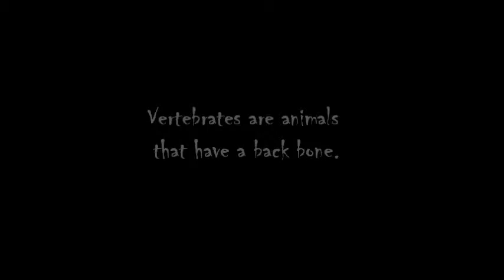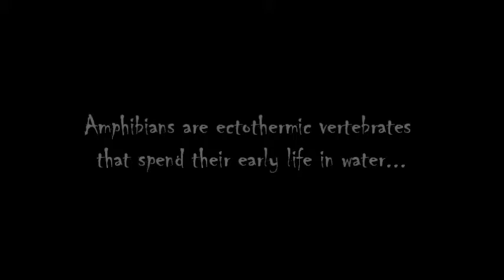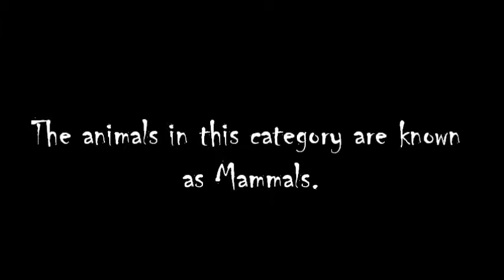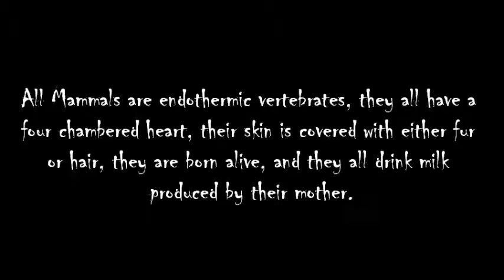Vertebrates: Everything You Need To Know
This video can tell you all you want to know about vertebrates...